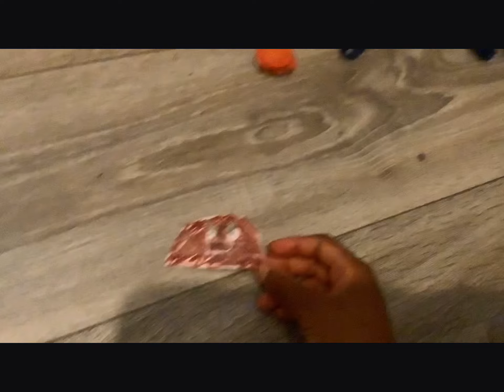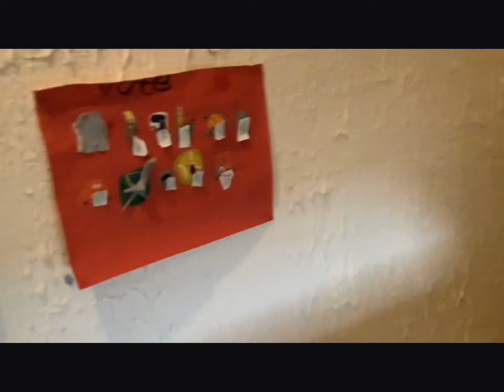Battle of the switch db4 games episode 5 ￼don’t cheet